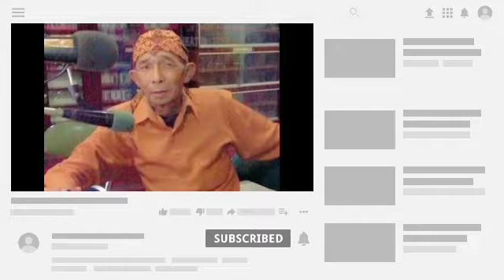DEDEMIT CURUG SANGHYANG - Dongeng Mang Barna seri ka 51